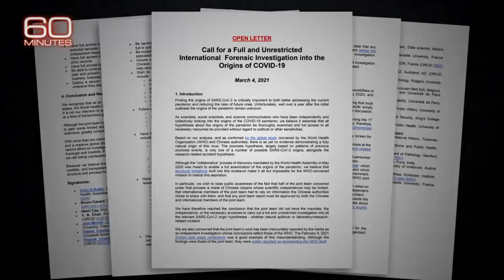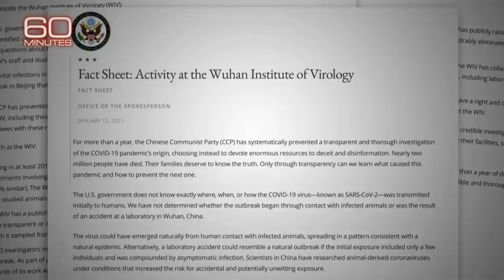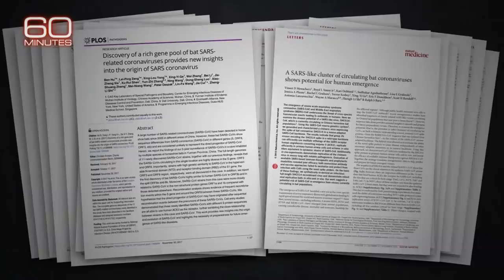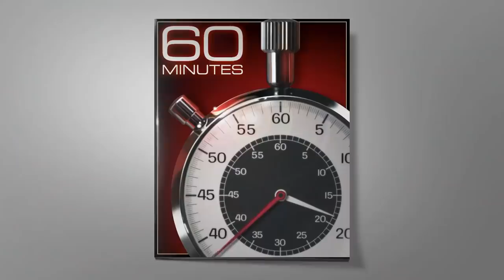WHO-led inquiry ends with even more questions than it began with on coronavirus origin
A lack of transparency from Chinese officials and looming geopolitical consequences have damaged the credibility of a WHO-led inquiry into how the virus that causes COVID-19 originated. Lesley Stahl reports.